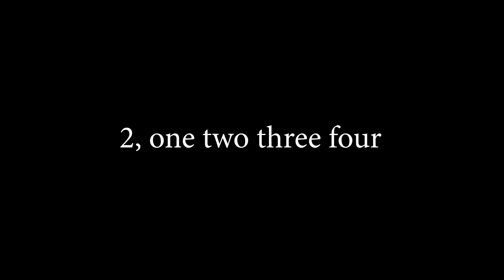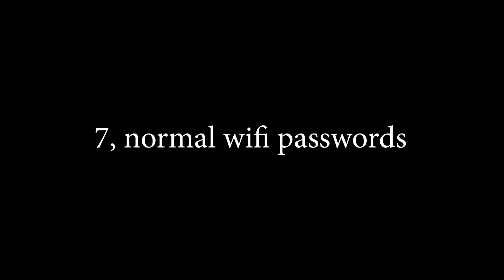Different Types Of Wifi Passwords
Youshouldsubscribefirst all lowercase no spaces